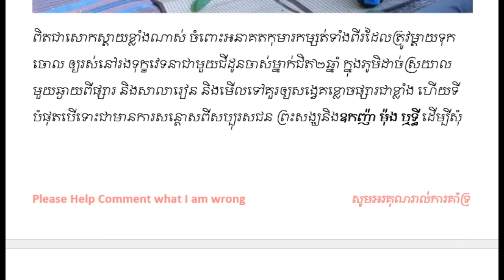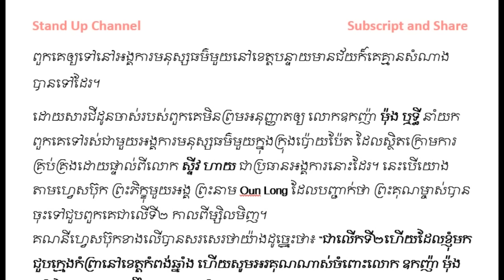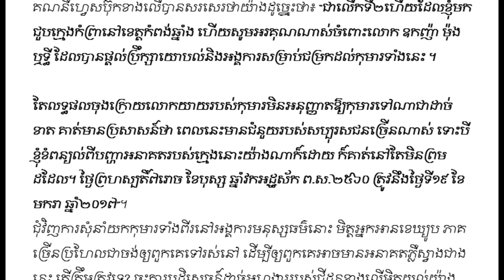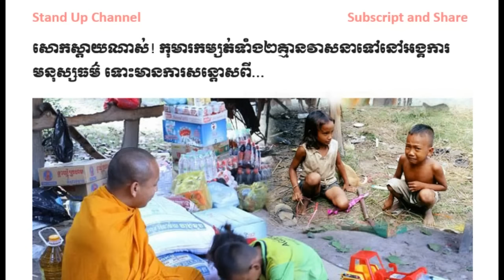Khmer Hot News, Khmer News, Khmer News Today, Cambodia News, Stand Up Channel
Our Stand Up Channel is focus to Superstar News, Cambodia News or Khmer News and Khmer News Today in Cambodia and around the world by khmer language.

1. Social News in Cambodia News
2. SuperModel or SuperStar News in Cambodia
3. Wierd News in the World by Khmer Language
4. Sport News in Cambodia

Sources and references:

1.